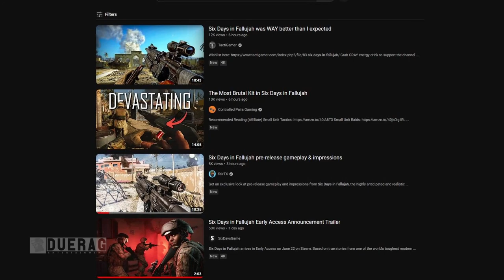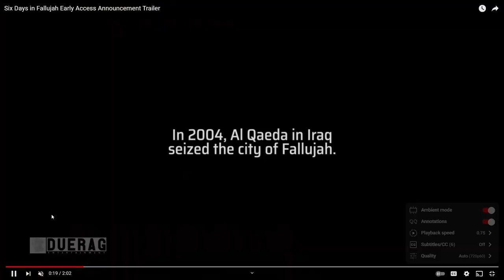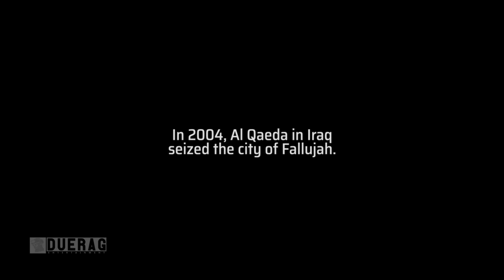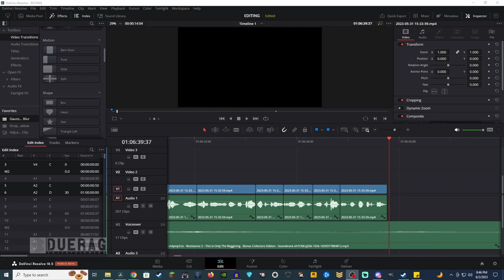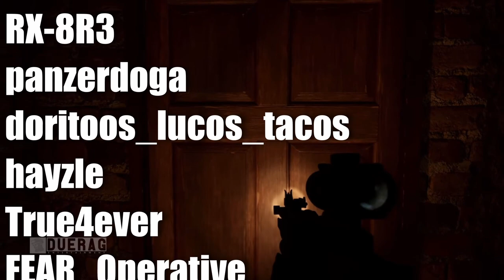Six Days in Fallujah is Closer Than You Think... I have concerns...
Songs Used;